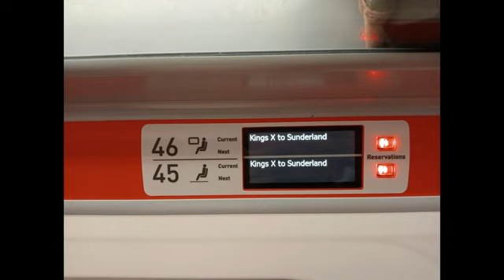Several surprises on the Spirit of Sunderland with London North Eastern Railway **No more**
**With subtitles**

Departure: 20:00 (1N33)
Distance: 281 miles and 54 chains (281.675 miles)
Unit: 800102
Cost: £41.55
Value for money= £41.55/281.675 miles = around 14.87p per mile which  in my opinion  is reasonable value for money .

The first surprise was that it was a very well-loaded train  between London and York . It did empty after departure from York . Only  eleven passengers left the entire  train at Sunderland. Yes, you read that correctly , eleven left the entire train !

The second surprise was a Special Stop Order at Doncaster where I finally had time to eat onboard. I would have used the eat at your seat service but unfortunately , this wasn't working.

The third surprise is that at Newcastle, someone left a bag of rubbish behind.

The fourth surprise was that upon departure from Newcastle, all passengers were moved into the first class section as only a few doors were opened at Sunderland . This is due to a short platform at Sunderland.

The fifth was that it arrived in Sunderland two minutes early.

Unfortunately , there is no toilet tour on this occasion.

Would I do it again if I got time? Definitely . I would also recommend that if you're able to use it to Sunderland , do it  . You don't need to pick it up in London - it was already a very well-loaded service between London and York . There is a potential  of getting to ride first class for free but this isn't guaranteed and it won't be until departure from Newcastle.

The seats on the LNER Azuma definitely won't win any awards .

It is being withdrawn at the December timetable change and I think this is currently the last train from Newcastle to Sunderland. So I recommend that if you can ride this service to/from Sunderland, I'd recommend that you do, whilst it's running - even if it's more convenient for you to board at York rather than London.

There was one plug socket per seat in standard class. There are no USB ports in standard class .